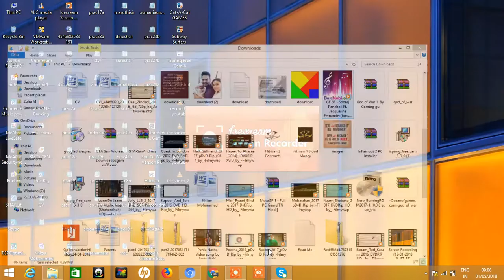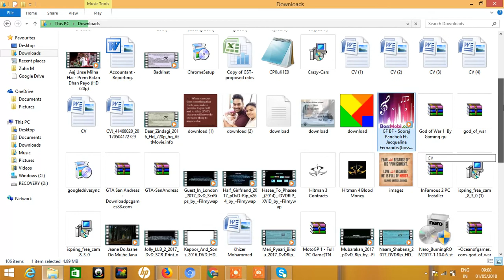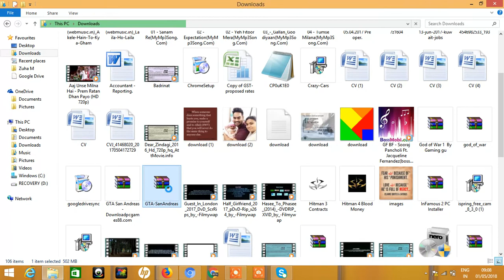how to download gta san andreas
hey guys how are  u today i will show u how to download and install gta san andreas here is a link  and download winrar

1 how to download gta san andreas in phone

2 how to download gta san andreas easily

3 how to download gta san andreas in mobile

4 how to download san andreas in pc

5 how to install gta san andreas